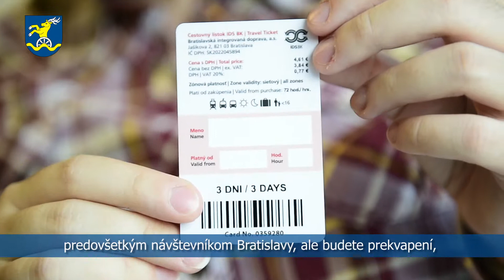Bratislava CARD City & Region